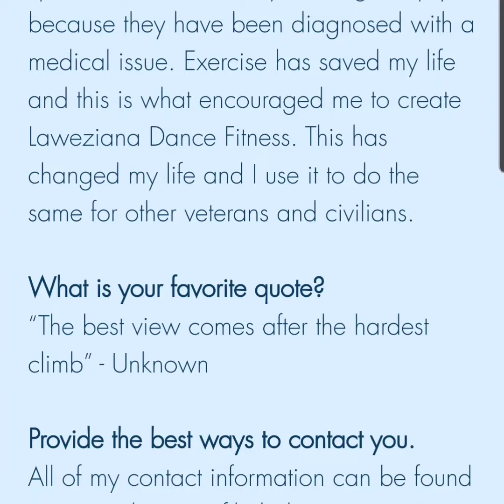Victorious Living FEATURE article with Special Guest Laweziana.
Let's send a BIG CONGRATULATIONS to Laweziana on being selected as a FEATURED SPECIAL GUEST to "The Victorious Living" Blog. This blog is ran by #1 Best Selling Author Noreen Henry who highlights women whom overcome challenges in life and have prevailed victoriously. She hand selected Laweziana's story out of numerous entries to be selected for this feature and was very inspired by her testimony!!

Please take a moment to read this article as Laweziana shares her own personal story of overcoming.

AND most importantly give accolades to our VERY own Laweziana!! 👏🏾👏🏾👏🏾